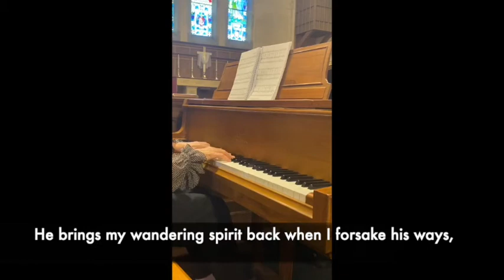From Sunday Worship, May 3, 2020, "My Shepherd will supply my need", Hymn 664, Hymnal 1982.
From Sunday Worship, May 3, 2020, "My Shepherd will supply my need", Hymn 664, Hymnal 1982. Dolores McCreary, Organist/Choirmaster, St. Luke's Episcopal Church.